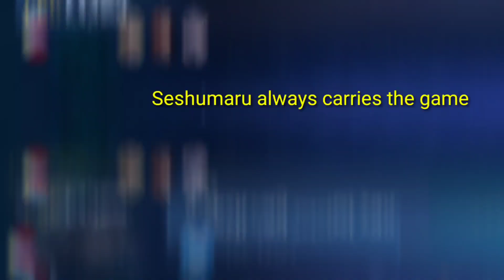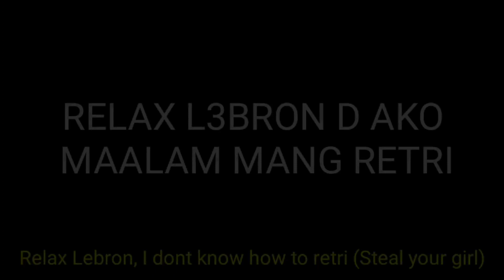LEBRON NAGSESELOS PARIN SAKIN🤦| HAHAHAAHA 🤣 - MLBB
Mobile Legends
Expert Zilong
Pro Zilong
Inuyasha
SSQ Channel Ml Pro
TRASHTALK ML

Mobile Legends
Expert Zilong
Pro Zilong

Mobile Legends
Expert Zilong
Pro Zilong

Mobile Legends
Expert Zilong
Pro Zilong

Mobile Legends
Expert Zilong
Pro Zilong

Mobile Legends
Expert Zilong
Pro Zilong